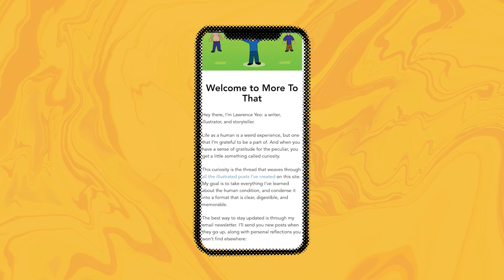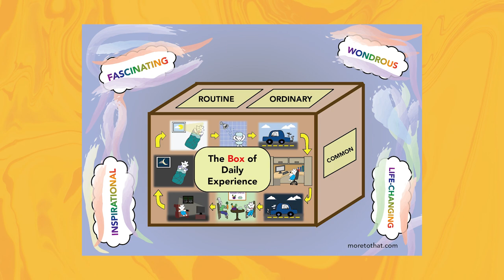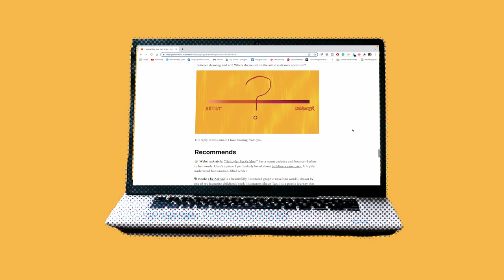You can draw. Here's why.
How did you like this new animated format! Let me know!

I’m convinced you can draw - and I’ll show you in less than 5 minutes.

This video was inspired by my longer article which you can read

As well as More To That blog, written by Lawrence Yeo which you can check out

SOME COOL STUFF:
💌 I deep dive into one croductivity (creativity + productivity) essay (along with recommends) straight to your inbox, every other Monday

From graduates to established professionals, I interview digital artists from all over the globe, to learn more about the creative process. You can find it by searching “Pixel Paper Podcast” on any podcast app (eg: Spotify, Apple Podcasts, Google Podcasts etc).

WHO AM I:
I'm Noor, a designer, artist and lifelong learner. I make videos about all things creative, including urban sketching, digital art and painting. I also have a weekly podcast interviewing digital artists

GET IN TOUCH:
I’d love to hear from you. I will definitely try my utmost to respond!